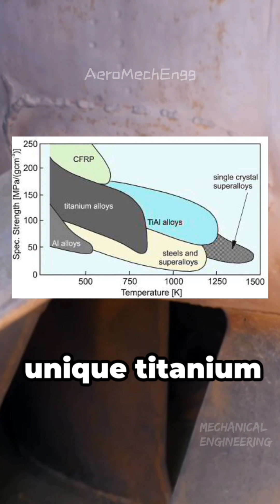The Fastest Jet Ever 🛩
In this captivating video, we delve into the realm of aerospace as we unravel mind-blowing facts about the fastest jet ever created. Brace yourself for an exhilarating journey through groundbreaking technology, extraordinary speed, and mind-boggling achievements. Join us as we soar through the skies of aviation history and reveal the untold secrets behind this incredible feat.

Prepare to be awestruck as we explore the innovative capabilities of this remarkable aircraft. From its impressive speed to its cutting-edge design, we leave no stone unturned in unraveling the mysteries that lie within. Witness the seamless fusion of engineering marvels and human ingenuity, which have culminated in the creation of this unparalleled avian masterpiece.

As we uncover fascinating anecdotes and astonishing accomplishments, you'll be transported into the world of aerospace, where boundaries are pushed, and limits are shattered. Discover how this fastest jet has revolutionized air travel, surpassed all expectations, and set a new benchmark for speed enthusiasts worldwide.

We delve deep into the technical aspects, shedding light on the engineering milestones that facilitated this incredible achievement. From groundbreaking propulsion systems to state-of-the-art aerodynamics, every aspect of this aircraft redefines what was previously deemed impossible.

Furthermore, we shed light on the brave aviators and brilliant minds who embarked on this awe-inspiring journey. Their relentless pursuit of excellence and unwavering dedication catapulted the world of aviation into unprecedented heights. Witness the endeavors that transformed dreams into reality and explore the stories behind the men and women who made it all possible.

Join us on this unforgettable adventure, as we not only showcase the marvels of the fastest jet ever, but also pay homage to the unfathomable depths of human curiosity and innovation. Whether you're an aviation enthusiast, history buff, or simply fascinated by extraordinary achievements, this video promises to be a captivating voyage you won't want to miss.

So fasten your seatbelts and get ready to embark on a thrilling expedition through aerospace history. Uncover the untold secrets, mind-bending facts, and groundbreaking accomplishments that make the fastest jet ever a true legend among giants. Sit back, relax, and let us take you on a journey you'll never forget!